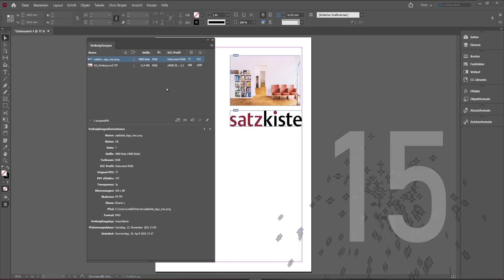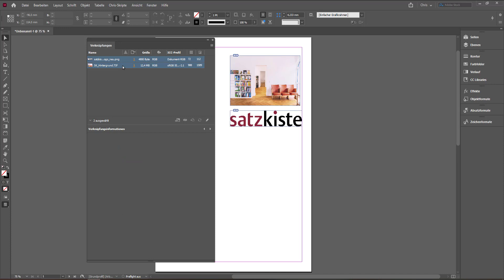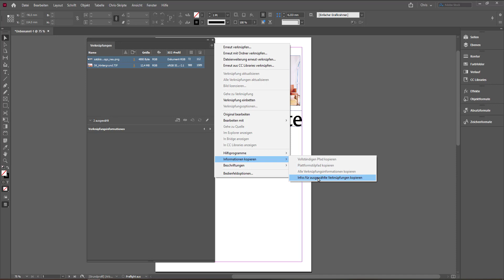Adventskalender 2021 Tag 15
Christoph Steffens zeigt heute:
In der Palette Verknüpfungen: Informationen kopieren… (Dateiname oder Pfad)

Unterstützt von Satzkiste GmbH